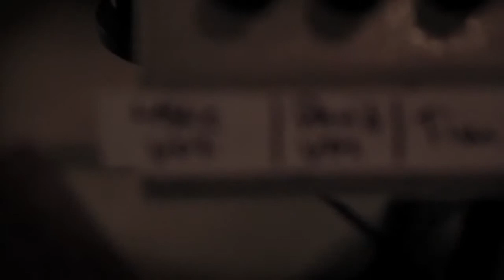Trailer #2 for the album "K2 Collective: Vol. 1"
Promotional Trailer #2 for the album K2 Collective: Volume 1

Uniontown Media was proud to tell this story. You can view more of the best stories by visiting